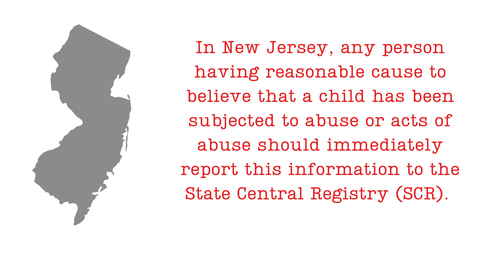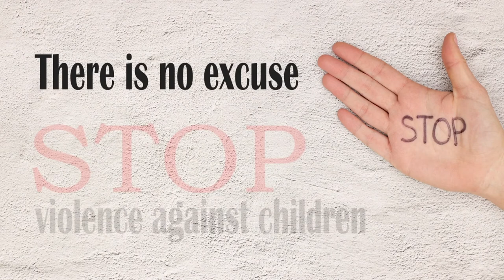CFRS | Pinwheels for Prevention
April is Child Abuse Prevention month and at Child and Family Resources it is our commitment to partner with you to put children and families first.

Centers received an email today with a pinwheel template to decorate and post their photo on our Facebook page. Deadline to submit is April 14, 2021.
On April 15, 2021 2 winning photo displays will be randomly selected and you will be contacted directly. Enter for a chance to win a graphic T-shirt to build awareness for Child Abuse in New Jersey.

Pinwheel for Prevention Background:
In 2008 Prevent Child Abuse America introduced the Pinwheels for Prevention® campaign. What their research showed, and what experiences since then have reinforced, is that people respond positively to pinwheels, which represent childlike whimsy and lightheartedness and a vision for a world where all children grow up happy, healthy, and prepared to succeed in supportive families and communities.